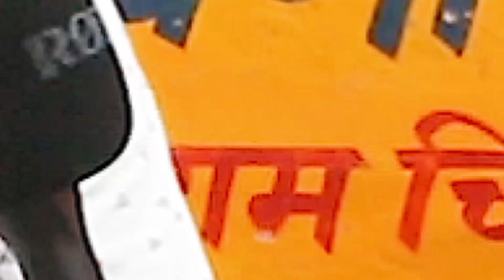pawan Singh और khesari को ये क्या बोल गए bhojpuri के दिग्गज डायरेक्टर | Pawan khesari ka Video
Pawan Singh और khesari Lal को ये क्या बोल गए bhojpuri के दिग्गज डायरेक्टर | Pawan khesari video
This is exclusive interview of Bhojpuri director chandan upadhyay who know for his films like namami gange and prayagraj . He said about Pawan Singh and khesari lal yadav also tell that how this bhojpuri industry will do better

pawan khesari video
bhojpuri interview
chandan upadhyay interview